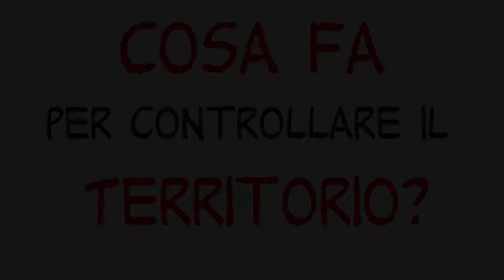Sopralluogo area Bicocca - sponde Terdoppio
Il sopralluogo de 12 aprile sulle sponde del Terdoppio area Bicocca - Novara